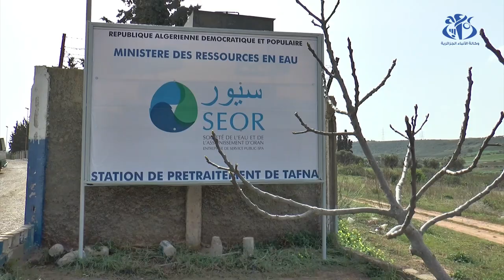وهران: وفرة الإمكانيات تسمح بتأمين احتياجات الولاية من المياه خلال فصل الصيف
وهران (وأج) - طمأن مدير شركة المياه والتطهير لوهران "سيور", أسامة هلايلي, بأن الإمكانيات المتوفرة في مجال إنتاج المياه  الصالحة للشرب تسمح بتأمين احتياجات الولاية خلال موسم الاصطياف, مع ضمان استمرار نظام التزويد الاعتيادي.